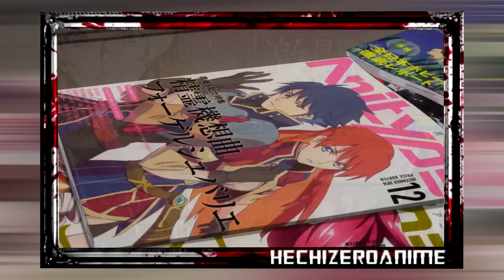Estrenos Anime Primavera 2017 | Los Animes Mas esperados & Recomendados de la Temporada!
Animes de Primavera ya llegaron y con ellos grandes continuaciones que esperábamos de hace tiempo!
Espero apoyen el vídeo con los hermosos laiks y que
comenten que animes vais a seguir!
Abajo los Animes nombrados!!
Psdt : Estoy un poco resfriado por si lo notan
en la voz xDDDD

- Shingeki no Kyogin Season 2
- Boku no Hero Academia Season 2
- Saenai Heroine no Sodatekata Season 2
- Berserk 2017
- Shingeki no Bahamut : Virgin Soul
- Danmachi Gaiden: Sword Oratoria
- Sakurada Reset
- Hinako Note
- Tsugumomo
- Re: Creators
- Ero Manga Sensei
- Shuumatsu nana Shitemasu ka? Isogashii Desu ka? Sukutte Moratte li Desu ka?
- ClockWork Planet
- Renai Boukun
- Alice to Zouroko
- Yu gi oh! Season 6
- Tsugi ga Kirei